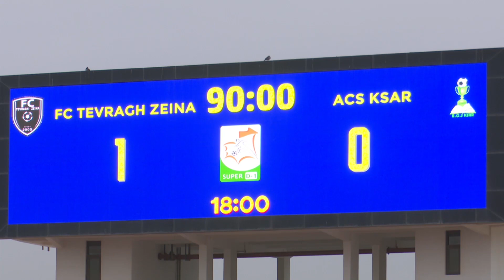FC TEVRAGH-ZEINA 1-0 ACS KSAR 8em journée championnat 2021-2022